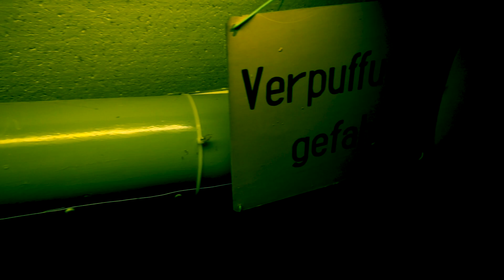Horror Tasting - Celp The Seaweed Experience (Talking Malts)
Zu Halloween gibt es von mir etwas Besonderes. Ein gruseliges Intro...und einen gruseligen Whisky, oder doch nicht? Celp The Seaweed Experience ist ein stark rauchiger Islay Spirit mit einem Stück Seetang in der Flasche =)

Sprung zur Verkostung: 6:58